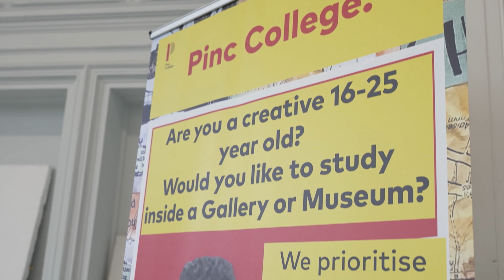Dianne Pheasey - Why specialist education?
Vice Principal of Pinc College, Dianne Pheasey, explains why specialist education is needed for young people with SEND.